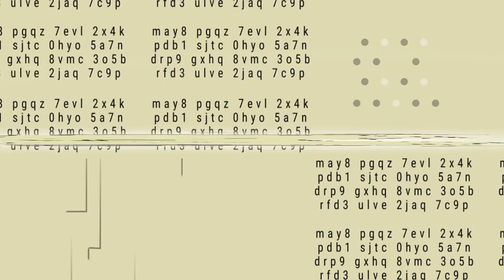ついに登場!!【絶対王者】寺島遼さんの"衝撃"トレーニング理論を深堀る。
BIR0218

【使用楽曲】
エンディング